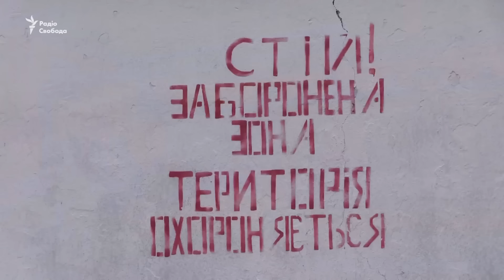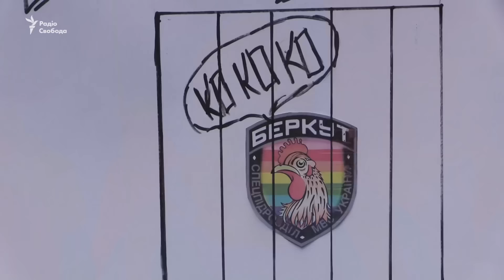Допрос Януковича: активисты блокировали выезд экс-«беркутовцев» из Лукьяновского СИЗО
Несколько десятков активистов блокировали выезд из Лукьяновского СИЗО в Киеве, откуда должны были вывезти бывших сотрудников спецподразделения «Беркут».